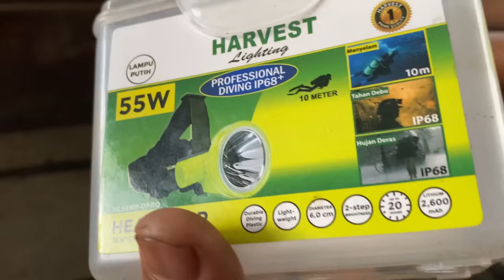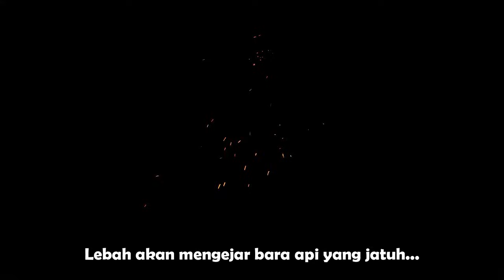Kembali ke Alam! Aksi Berpetualang di Hutan Belantara untuk Mencari Madu Lebah Liar | Fishing Camp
LOKASI: BENGKULU, Kab. SELUMA
PERALATAN
Malam Penuh Petualangan! Camping, Fishing, dan Mencari Madu Lebah Liar di Hutan Belantara

Capek, begadang tiap malam mencari madu lebah liar.

 Mencari Madu Lebah Liar , fishing camping, petualangan mencari madu lebah liar